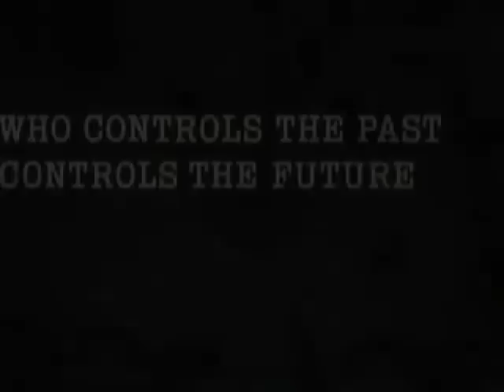FINE DEL NUOVO ORDINE MONDIALE -End of N.W.Order.